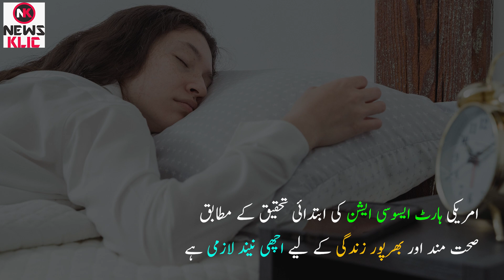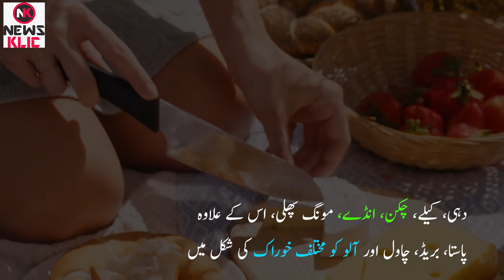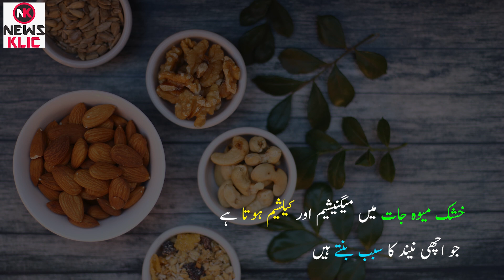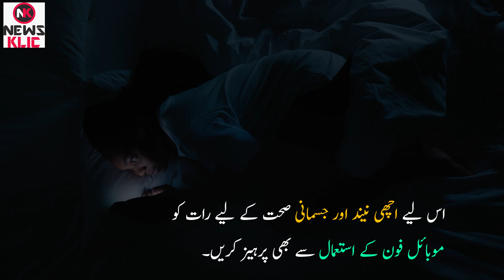If you want to lose weight, get good and full sleep | Newsklic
Sleep can indirectly contribute to weight loss, but it is not a direct solution for losing weight. Getting enough sleep can help regulate hormones that control appetite and metabolism, which can in turn help with weight management.
When you don't get enough sleep, the hormone ghrelin, which stimulates appetite, increases while the hormone leptin, which signals fullness, decreases. This can cause you to feel hungrier and eat more, which can lead to weight gain. Lack of sleep can also lead to increased stress, which can contribute to weight gain.
On the other hand, when you get enough sleep, your body is better able to regulate hormones and maintain a healthy balance of energy. This can lead to improved metabolism, better digestion, and increased energy levels, all of which can contribute to weight loss.
Overall, while getting enough sleep is important for overall health and weight management, it is just one piece of the puzzle. A healthy diet, regular exercise, and stress management are also crucial for achieving and maintaining a healthy weight.